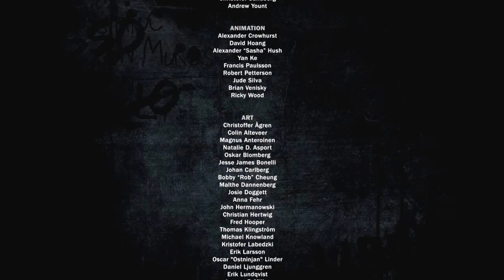Just Cause 3 Walkthrough - Son Of Medici FINAL PART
It's time for a showdown with General DiRavello himself!